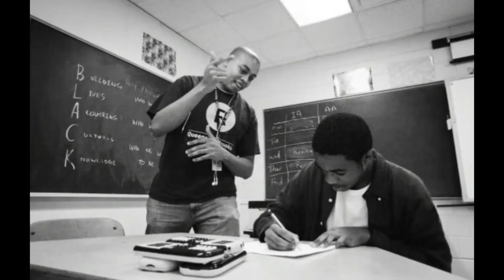New St. John Celebrates Black History Month with the NSJ Kidz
New St. John Baptist Church honors the leaders of the past and celebrates the future generations.